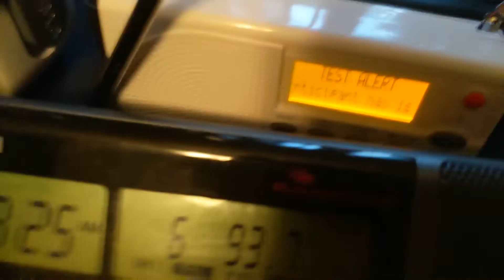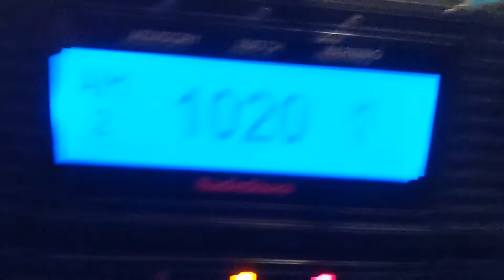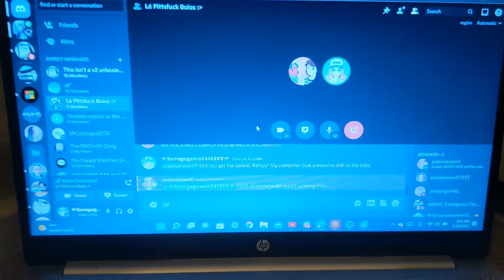EAS 4080-4083 KDKA RWTs from 7/31/22